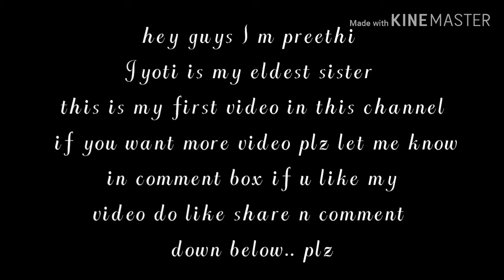Night party makeup glam look selfcare Jyoti